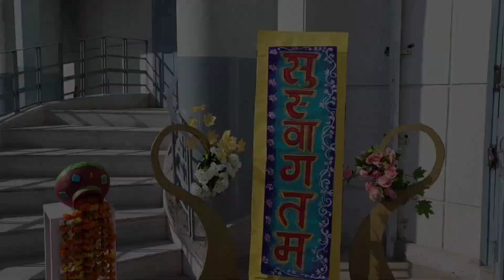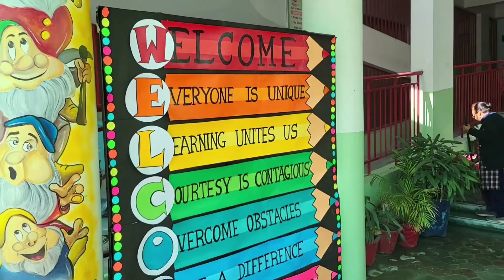A glimpse into our heartwarming Meet and Greet with a special Havan ceremony.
A glimpse into our heartwarming Meet and Greet with a special Havan ceremony. Here's to a year of learning and growth.